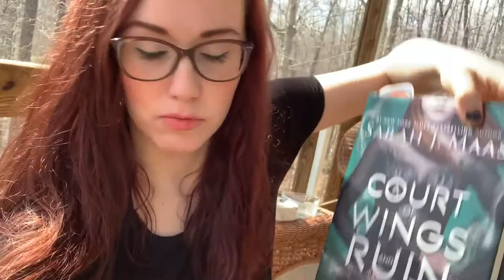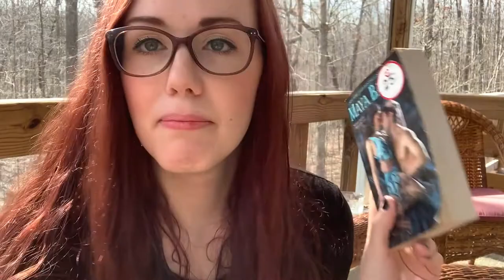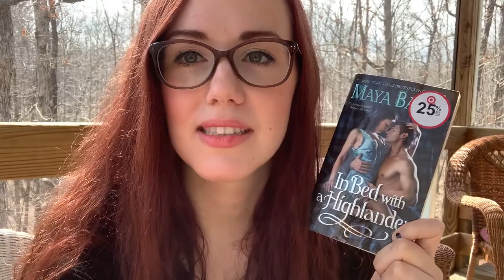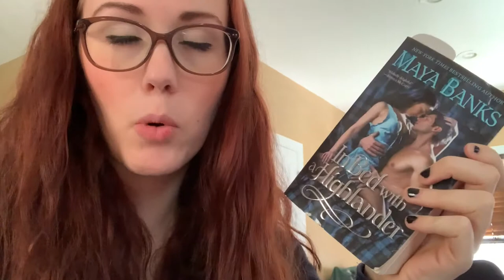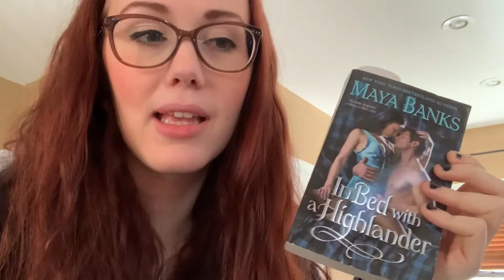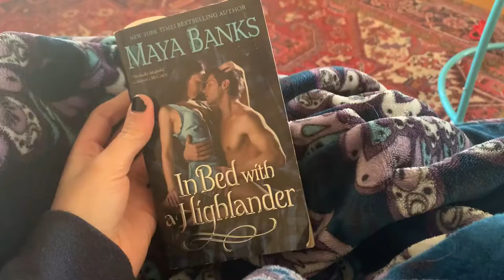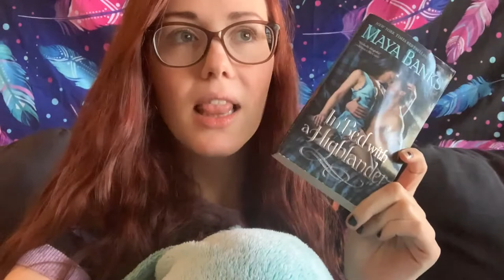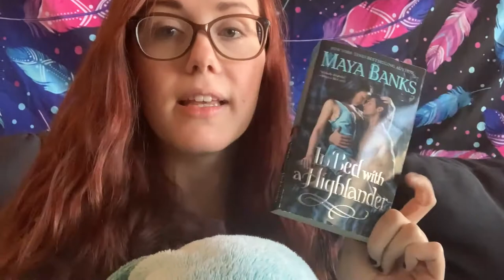Weekend Reading Vlog - Maya Banks & Giana Darling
Just a little weekend reading vlog in which I read my first Maya Banks, Serena Akeroyd, and Giana Darling romance novels!